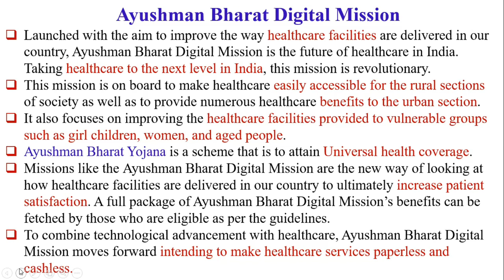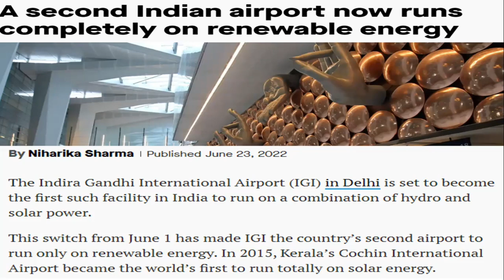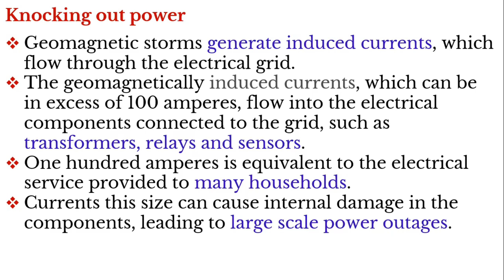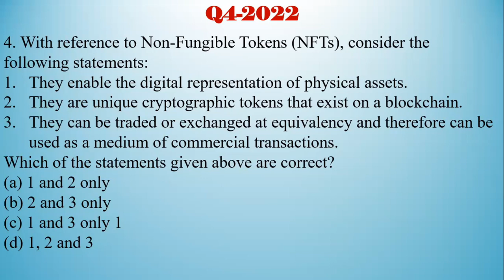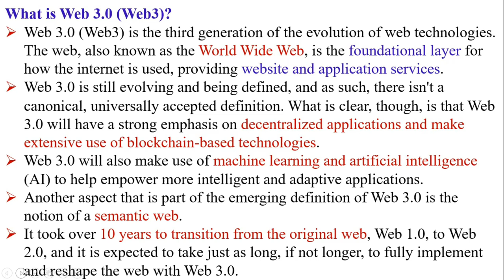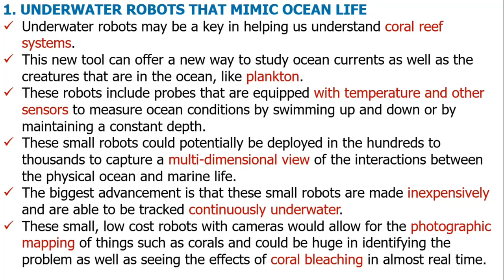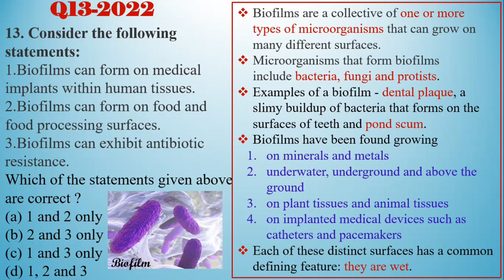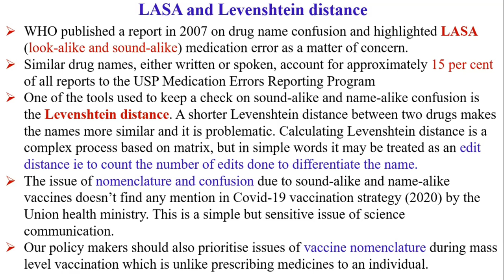UPSC | Science & Tech in Prelims 2022 | Part 2 | Technology | Dr. Sharmila Sam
The  Technology-related 15 questions of the UPSC prelims question paper of 2022 are discussed with the related topics and news articles. This session mainly discusses the Ayushman Bharath Digital Mission, Non-fungible Token, Communication Technologies, Web 3.0 technology, Quantum computing, SaaS, Biofilm, Biorock technology etc., This will be helpful in prelims as well as mains examination point of view for UPSC.